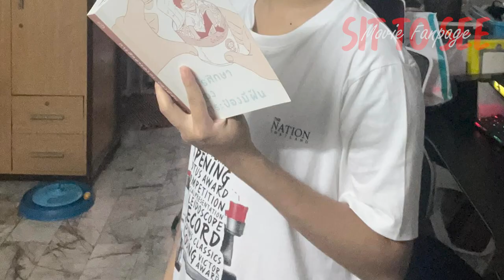วิเคราะห์TEASER " ทิดน้อย " | แงะตัวอย่าง!